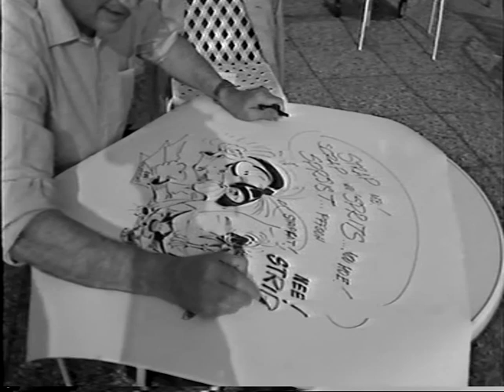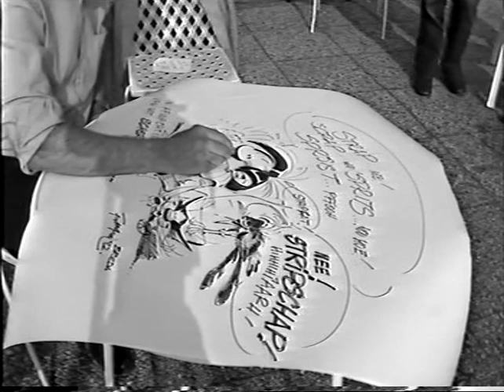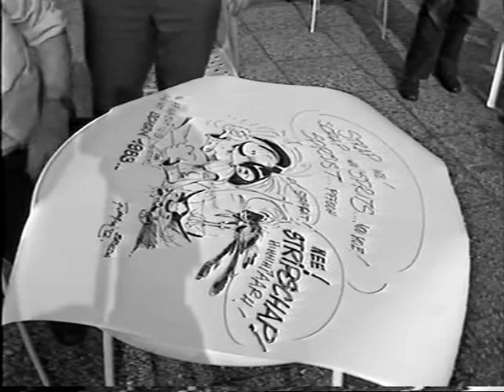1982 Strip-3-Daagse André Franquin tekent Guust Flater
Op de Strip-3-Daagse tekende André Franquin in half uur een prachtige Guust Flater op groot formaat.